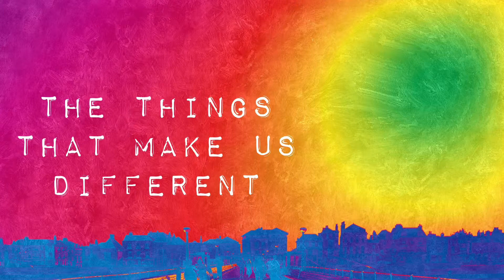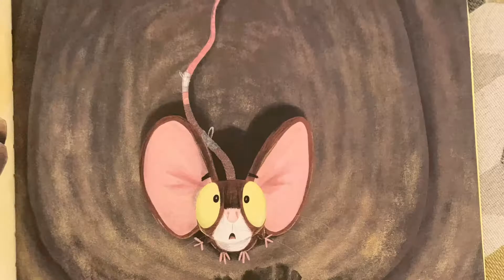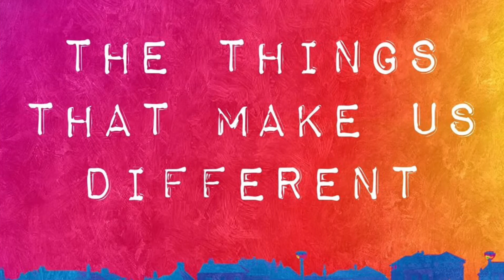Book box stories Story session #6 song “I am great”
Original song written for story session 6